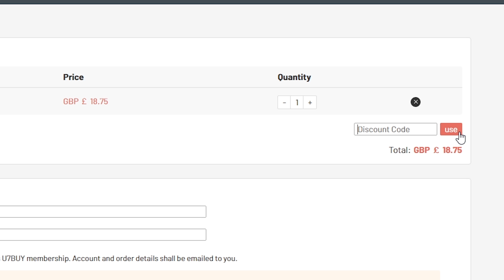FIFA 20 | MY BEST PRIME ICON MOMENTS SNIPE | Min Price (39,750 coins) Prime Icon Moments Trade!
My best FIFA 20 prime icon moments snipe! Min price prime icon moments

On my channel there are a wide variety of FIFA related videos such as:

FIFA 20 squad builder, FIFA 20 pack opening, FIFA 20 FUT draft, FIFA 20 Road to Glory, FIFA 20 Trading Filters.

Also some FIFA 20 collabs such as:

FIFA 20 Squad Builder Showdown, FIFA 20 100K Trade Challenge, FIFA 20 Guess Who.

FIFA 20 Trading Videos -

FIFA 20 Collabs -